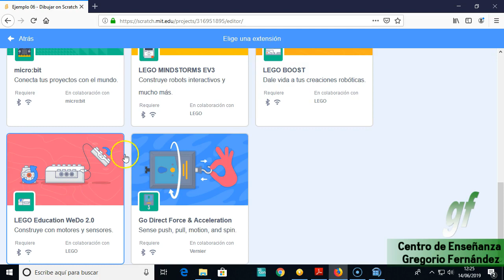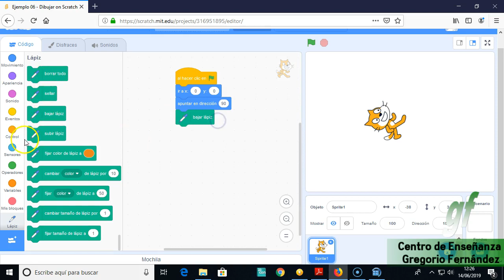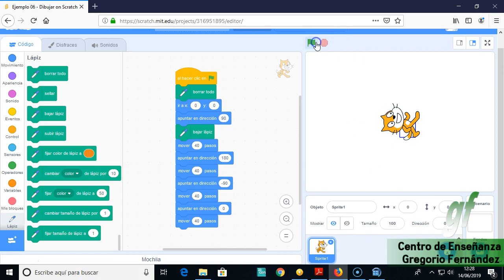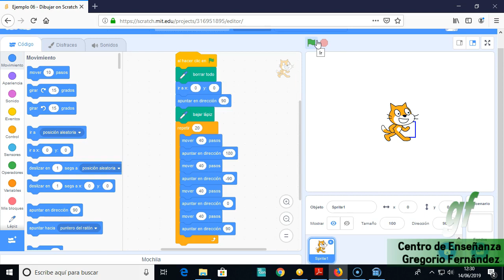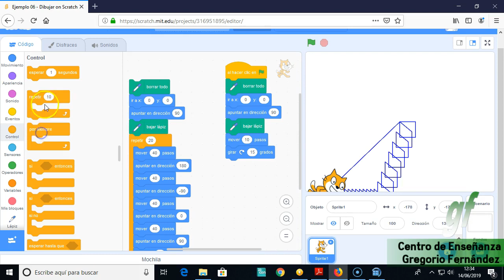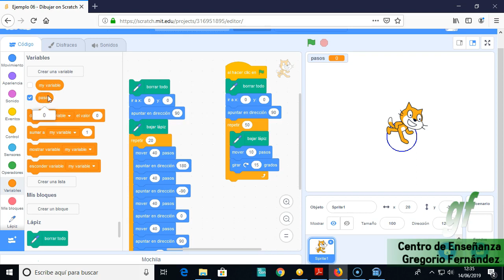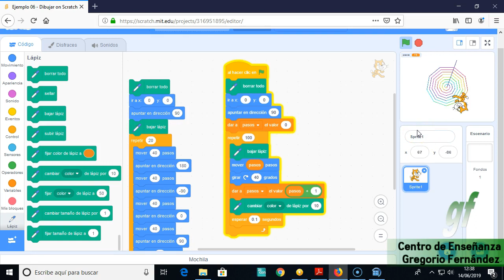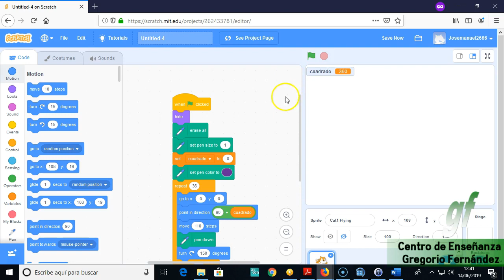07 - Scratch - Bloque pincel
Descripción:

Aprendemos en este video a añadir más funcionalidades a Scratch, en este caso para pintar figuras geométricas muy bonitas.